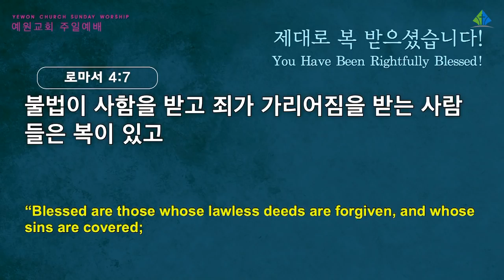[예원교회] 2부 주일예배 - 제대로 복 받으셨습니다! - 정은주목사 - 2022.02.13.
로마서 4:1-8
제대로 복 받으셨습니다!
정은주목사